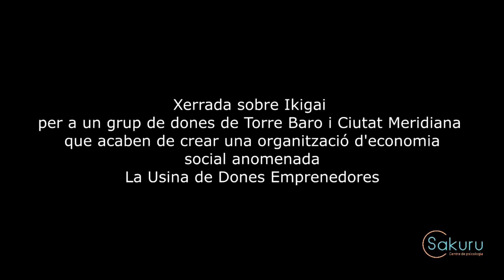Ikigai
Conversa de Juani Ureña, directora de Sakuru, amb un grup de dones de Torre Baró i Ciutat Meridiana, que han creat l'associació "Usina de Dones Emprenedores".